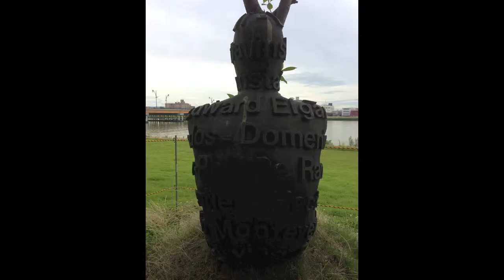1080p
ケント大学のオリジナルプログラム『にいがたチェックイン』のルール解説です。ラジオロゲイニングという新しいカタチの街を舞台にした体験型ゲームです。